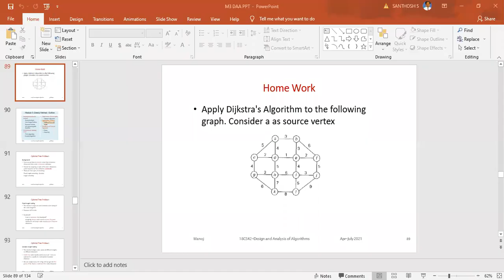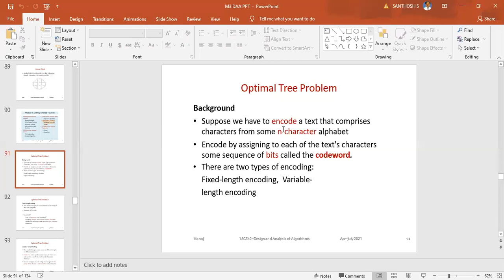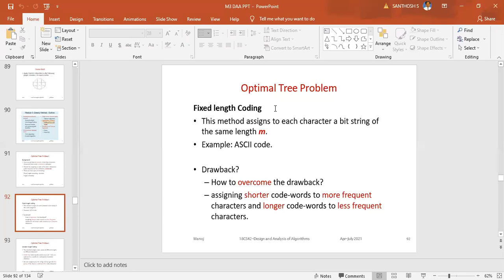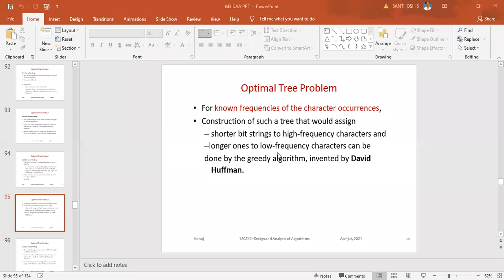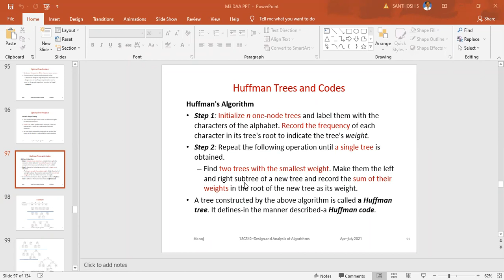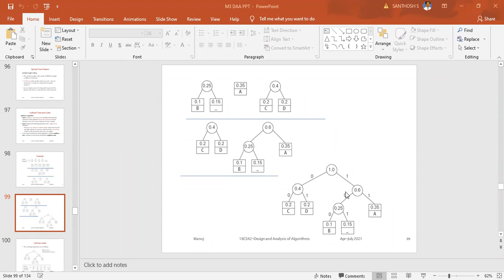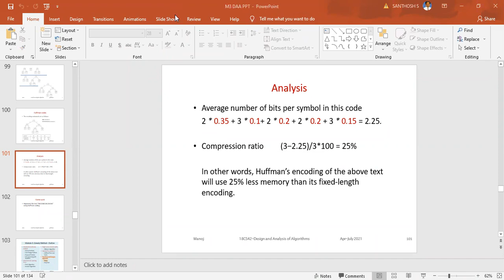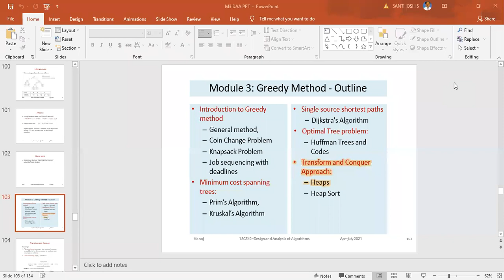18CS42_DAA:HUFFMAN_TREE AND CODE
This video lecture includes:
1.Huffman Tree problem statement
2.Working of Huffman Trees
3.Fixed length and Variable length encoding
4.Example Illustration
5.Analysis with Code
5.Huiffman codewords